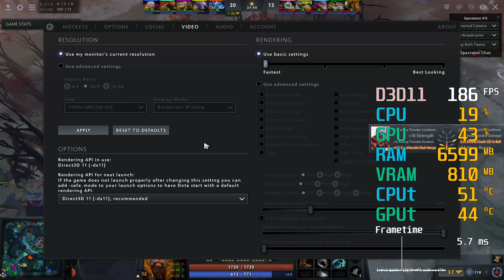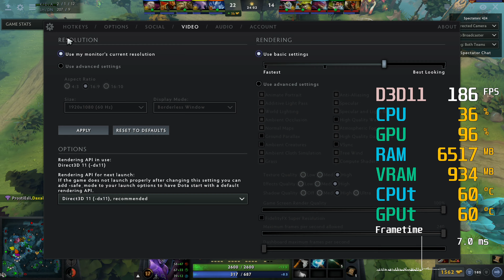GeForce GTX 1050 ti -- Intel Core i5-11600K -- Dota 2 FPS Test i5-11600KF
The actual playing has a somewhat higher framerate than in-game spectating with directed camera.
Dota 2 Benchmark @ 1080p
Low @ 0:06
Medium @ 1:07
High @ 2:22
Ultra @ 3:09
MAX @ 3:50

i5-11600K -- GTX 1050 ti Test Setup:

  - [The same CPU as the i5-11600KF, but with the UHD 750 IGP]
  - [not overclocked]
CPU Cooler : Cooler Master Hyper 212 Black Edition [With Silencio Fan]
RAM : Corsair VENGEANCE LPX 16GB (2 x 8GB) DDR4 DRAM 3200MHz C16 Memory Kit
  - [SKU CMK16GX4M2B3200C16]
Motherboard: MSI MPG Z490 GAMING PLUS [Socket 1200]
Graphics Card: MSI GTX 1050 TI
  - [GTX 1050 TI GAMING 4G]
SSD : Crucial P2 500GB NVME SSD
   - [CT500P2SSD8]
HDD : 6TB Seagate Backup+ + 8TB Seagate Backup+
PSU : Corsair VS 650
CASE : NZXT S340 Black
OS : Win 10 64 bit
Monitor: BenQ 4K 60Hz